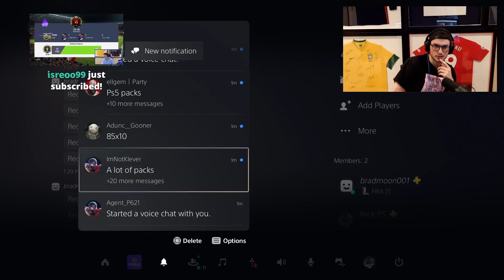15 x 85+ x 10 FUTTIES TEAM 2 PACKS! FUTTIES TEAM 2 PICKS! INSANE 97 FUTTIES DYBALA! FIFA 21